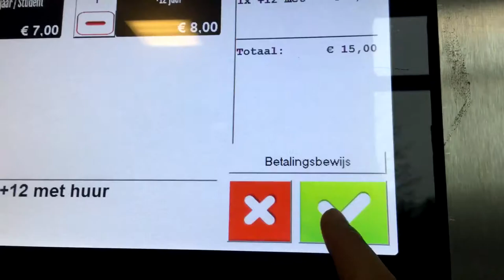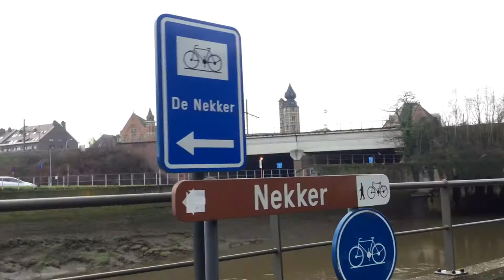Week-end Escape to Belgium Pt 1 - STAYING IN MECHELEN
First weekend it is! Finally I'm getting out of Paris! Heading to Mechelen - to my uncle's place to stay 2 nights there then head on to Bruges for the Beer Festival. Hoorah!

SHOT USING:
Canon 700d
iPod Touch 6
Polaroid Cube